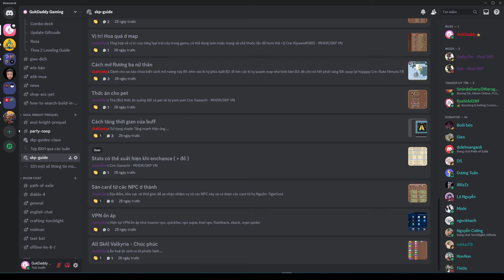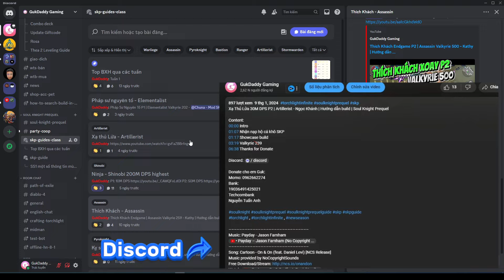Linh Canh Linh Hồn Top 1 VN | SoulKeeper Valkyrie 339 - hoanglockmt09 | Soul Knight Prequel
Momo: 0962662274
Bank:
Techcombank
Nguyễn Tuấn Anh